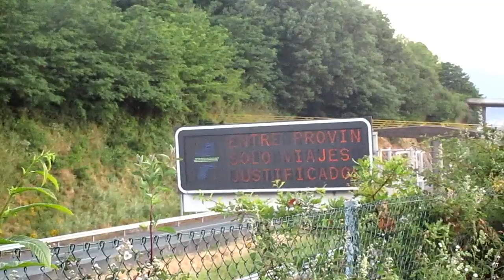Galicia Fase II 👀 modo bici explorador